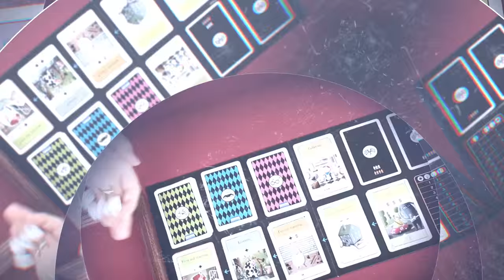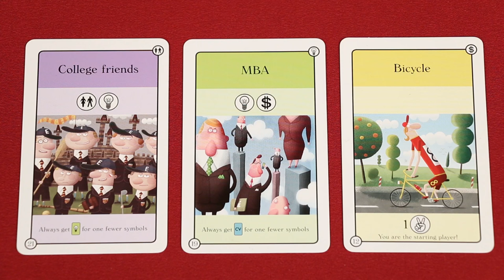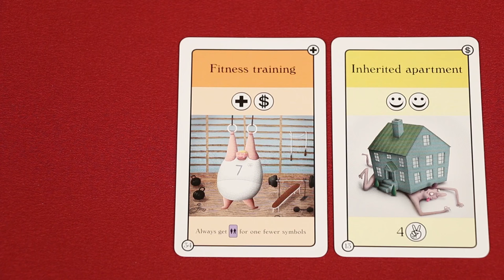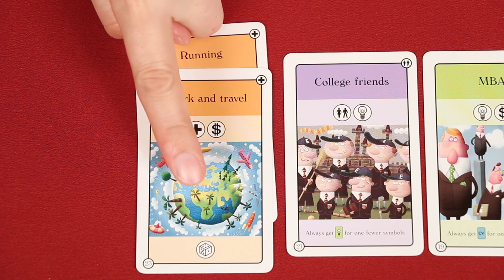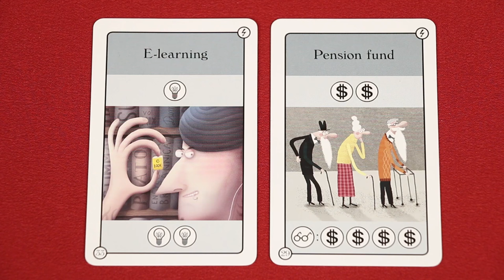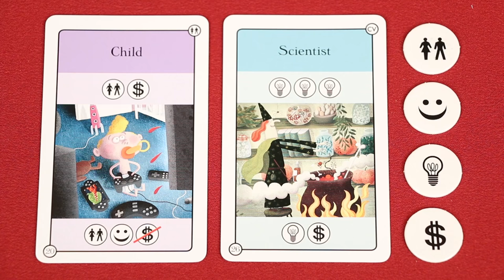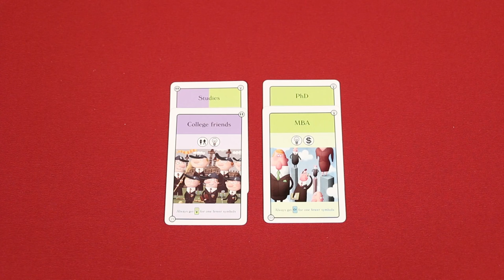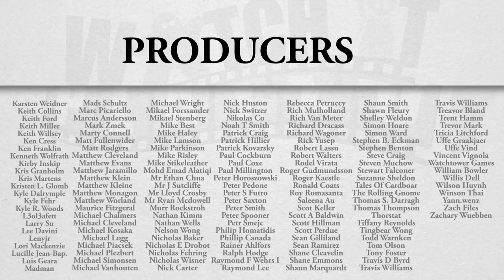CV - Game Play 1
In this episode we begin our play through of CV!